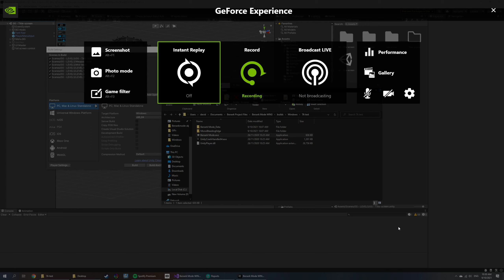BERSERK MODE alpha gameplay - Axes / Sword / Teleport / Act 1 run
Gameplay footage from the steam next fest release of BERSERK MODE alpha demo. Here we run through Act 1 using the throwing axe, battle axe, sword, and the gilded ribcage which grants teleportation.

BERSERK MODE is an action RPG roguelite for PC. Grab the loot, unleash the beast and prepare for the gib shower.  Early access coming December 2021.